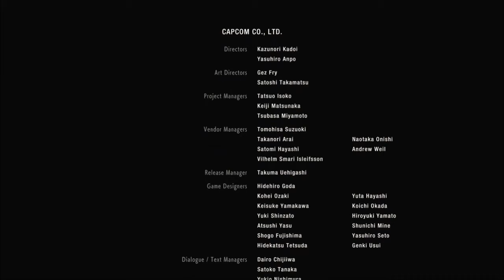Let's Play Resident Evil 2 - Leon - Part #015